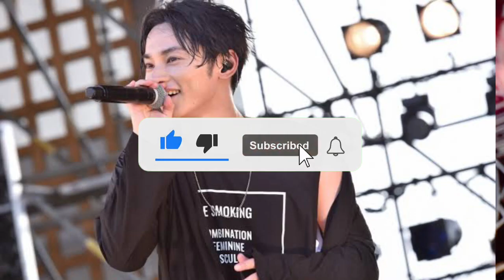セカオワ公演が中止 野外フェス「ラブシャ」雷と豪雨で 避難エリアへの移動呼びかけ「涙止まらない」悔やむファン